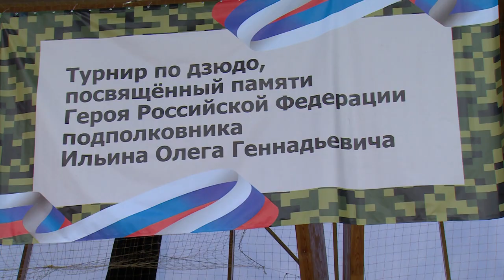Турнир по дзюдо памяти О.Ильина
В универсальном спортивном комплексе «Подмосковье» состоялся турнир по дзюдо, посвященный памяти Героя России подполковника Олега Ильина. Подробности расскажет Мария Буржинская.